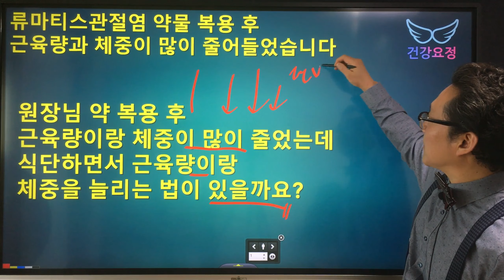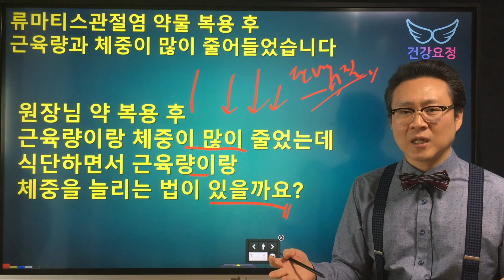류마티스관절염 약물 복용 후 근육량과 체중이 많이 줄었다면?